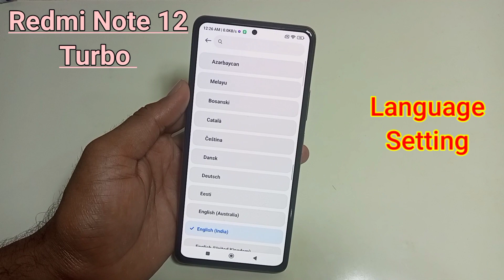How to Change Language in Redmi note 12 turbo mobile | Redmi note 12 turbo mobile मे भाषा कैसे बदले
hello friends aaj ki is video me maine aap logo ko bataya hai ki Redmi note 12 turbo mobile me language ya bhasha kaise change kare